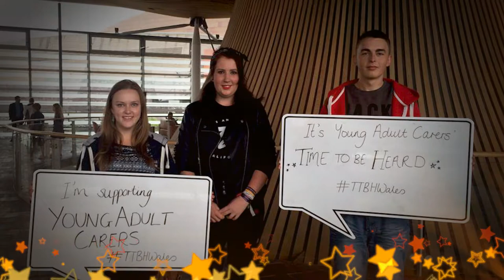Prosiect rhagorol hawliau